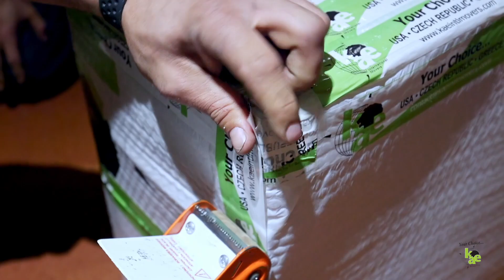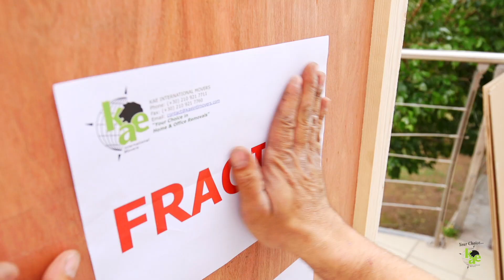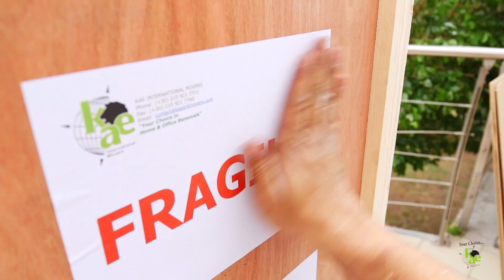KAE International Movers Packing and Crating a Work of Art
Greece Tel.: + 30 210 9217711
Czech Rep. Tel.: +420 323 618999
KAE International Movers

Moving your irreplaceable antiques and fine art safely and securely is what we all look for in a removal company. Your valuable pieces of fine art and antiques are all packed safely and securely by applying successful packing methods and using the industry’s top quality packing materials. We employ specially trained crews who understand the care that these items require, and use the latest equipment for safe handling of the most delicate pieces.

KAE International Movers
Packing and Crating a Work of Art